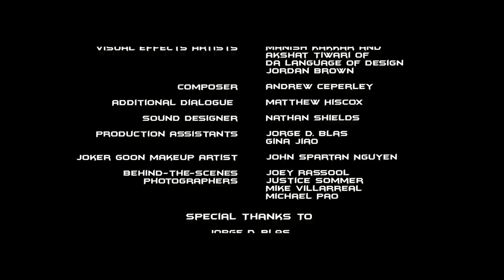BATMAN: DEATH WISH (2012 Fan Film) - Catwoman, Harley, Nightwing, Robin, Ivy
Batman, Robin and Nightwing investigate a mysterious assailant who is targeting the kingpins of Gotham's criminal underground.  As more of the rogues gallery is ensnared, a disturbing revelation about the attacker's identity takes shape.

"Batman: Death Wish" is a Batman fan film directed by Matthew Hiscox (Army of Two: 40th Day, Blunt Trauma) and written by Jennifer Zhang (Street Fighter High, Dead Inside).

And we're proud to say the video features an *original score* and cinematography by Andrew Ceperley!

for cast interviews, behind-the-scenes footage, bloopers, a movie stills and more! New updates each week.